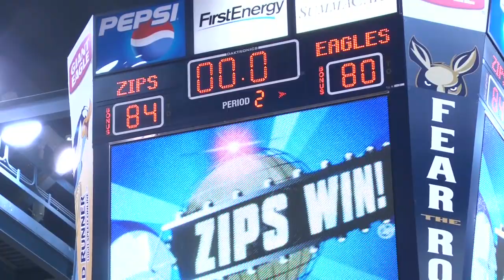Akron Men's Basketball vs. Oral Roberts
January 3, 2011
James A. Rhodes Arena